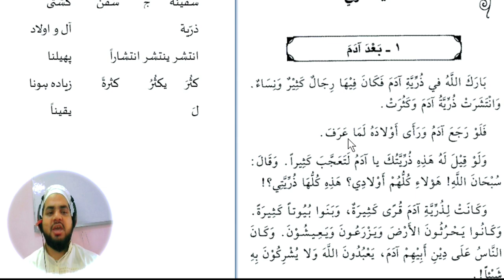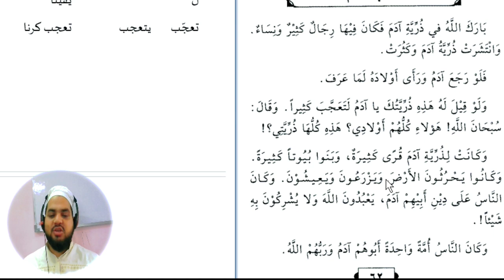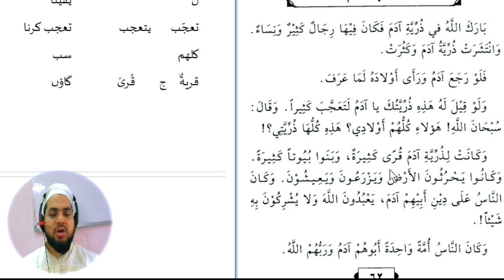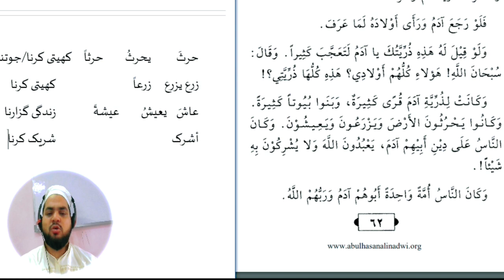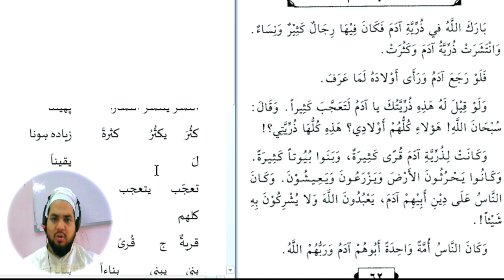Lesson 123, Arabic literature قصص النبیین حصہ دوم کا ترجمہ الفاظ ومعانی کے ساتھ، اویس خان ندوی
سفینۃٌ  ج  سُفُنٌ  کشتی
ذرّیۃ  ج  ذُریات  آل و اولاد
انتشر ینتشر انتشاراً   پھیلنا
کثُرَ  یکثُرُ  کثرۃً  زیادہ ہونا
لَ        یقیناً
تعجّب   یتعجب   تعجب کرنا
کلھم       سب
قریۃٌ  ج  قُریً   گاؤں
بنیٰ  یبني  بِناءاً  بنانا
حرثَ  یحرثُ  حرثاً کھیتی کرنا/جوتنا
زرع یزرع زرعاً     کھیتی کرنا
عاشَ  یعیشُ  عیشۃً   زندگی گزارنا
أشرک        شریک کرنا